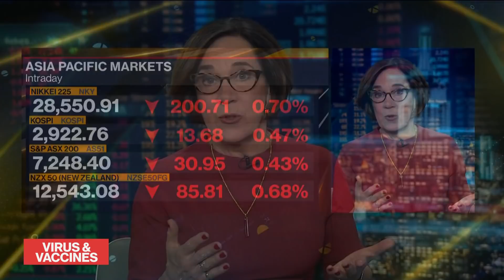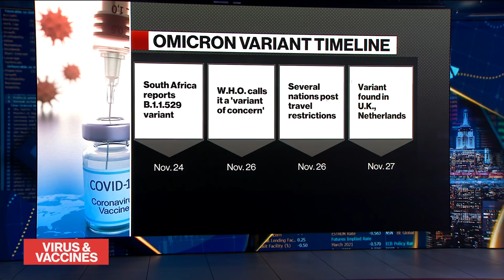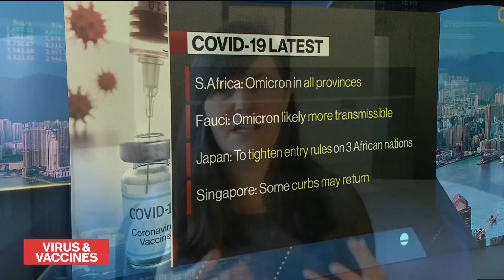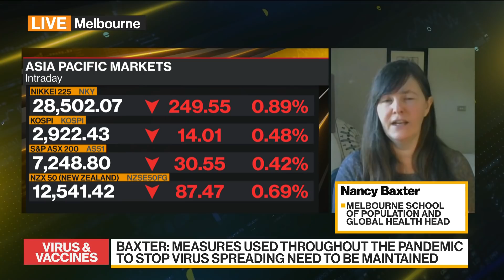Don't Panic Over Omicron Variant, Says Epidemiologist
Nancy Baxter, head of Melbourne School of Population and Global Health, discusses the omicron variant, the effectiveness of vaccines against the variants and vaccine equality around the world. She speaks on "Bloomberg Daybreak: Asia."